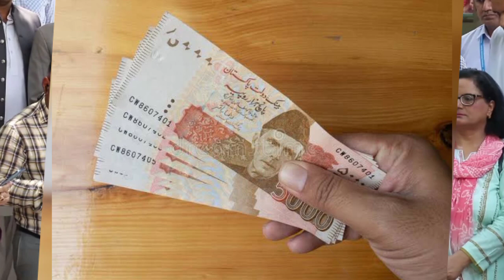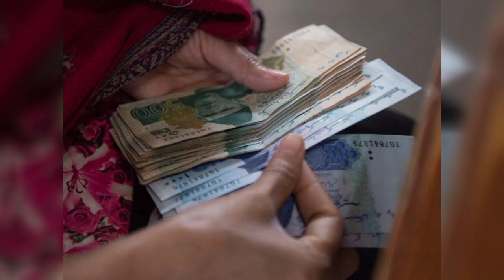Bisp 9000 Payment By ATM June | Bisp New Update Check CNIC | Bisp Taleemi Wazaif June | 8171 Ehsaas